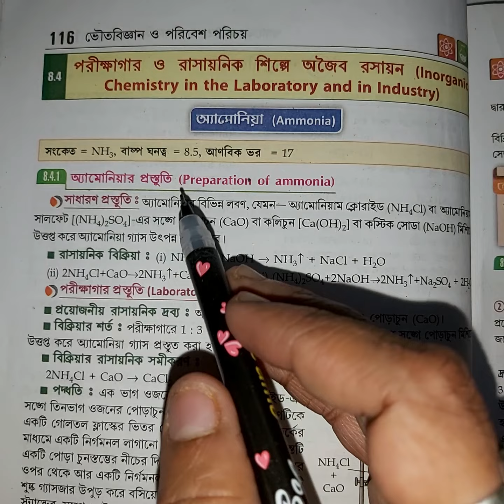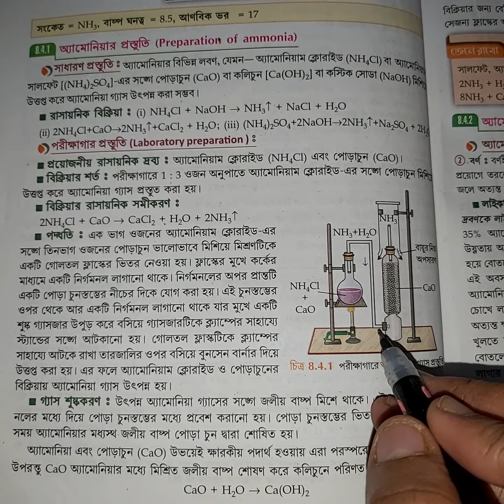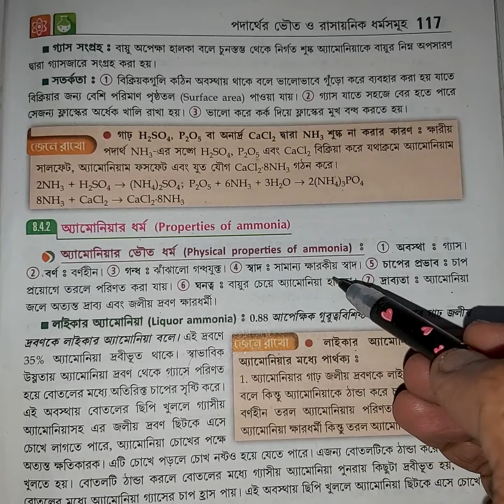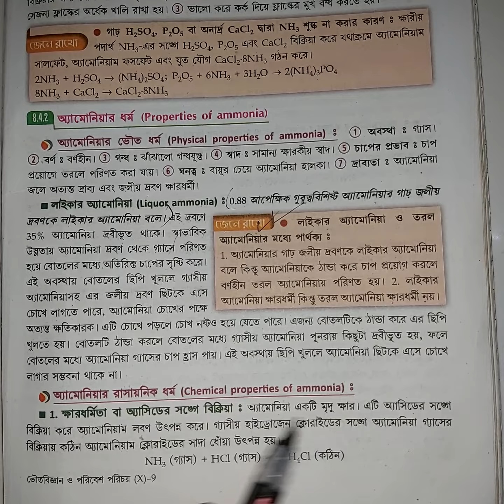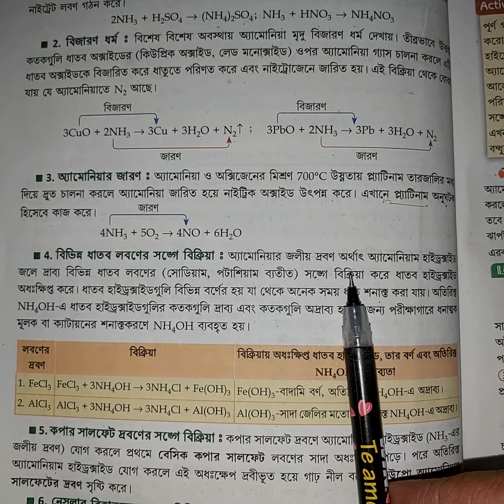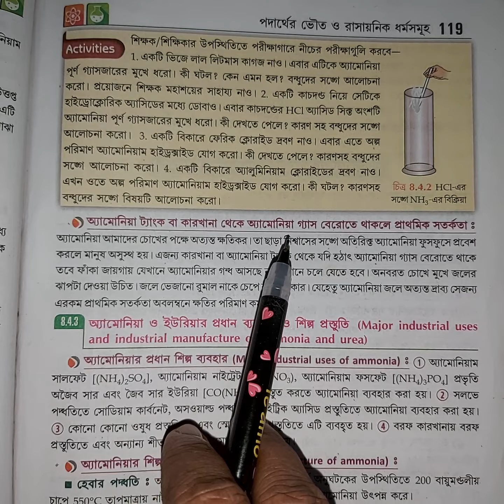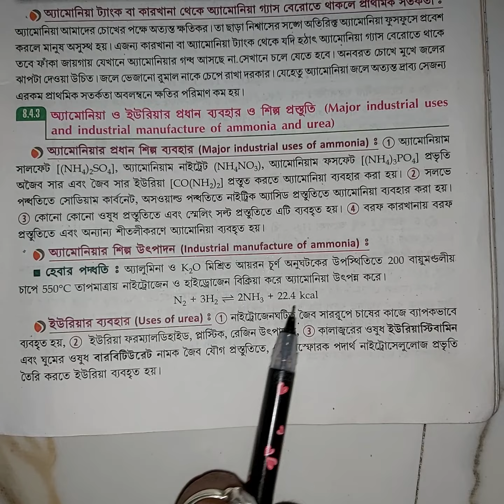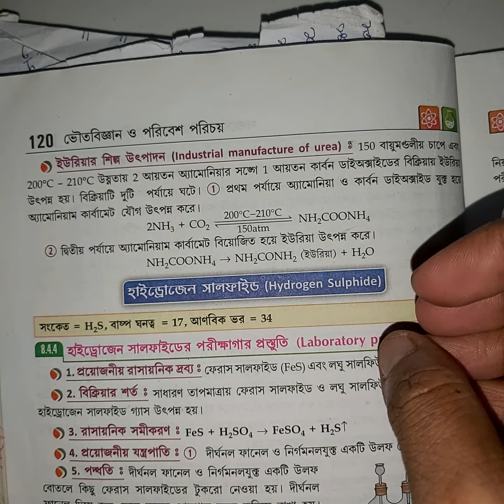science class 10 NH3 ammonia